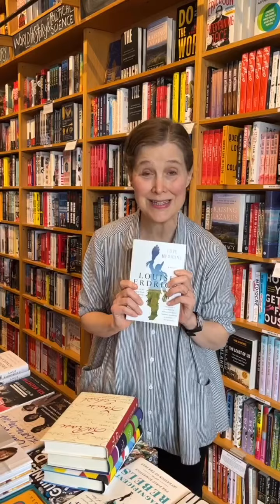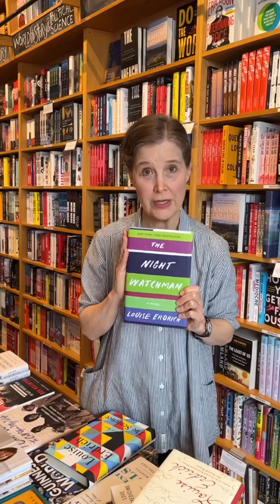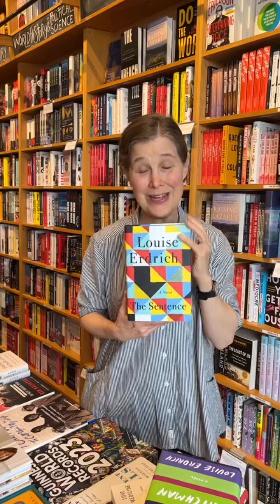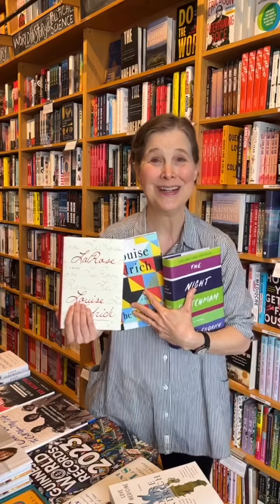New to You: Ann Patchett on Louise Erdrich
NOTE: This video was originally posted on Instagram and Facebook in November 2022. We’re gradually getting YouTube caught up with the New to You series. So although Louise’s public address in Nashville has already passed, you can still enjoy her work as much as we at Parnassus do. Ann recommends starting with LaRoss, The Night Watchman, or The Sentence. But really, you can’t go wrong anywhere you start.